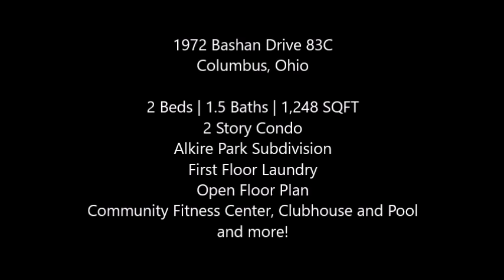1972 Bashan Drive 83C, Columbus, Ohio - John Lubinsky - The Lubinsky Team - REMAX Affiliates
Great condo in Alkire Park. Backing to green space, this condo offers plenty of privacy and outdoor enjoyment. First floor laundry and open concept will appeal to many buyers. The community also offers a fitness center, clubhouse, and pool. Conveniently located near 270 to make any commute easy.